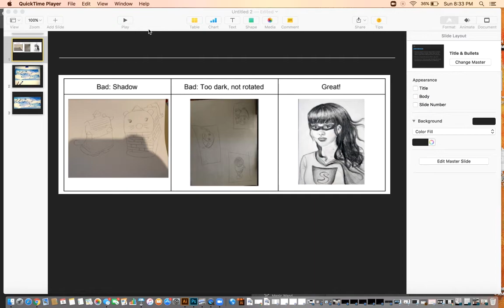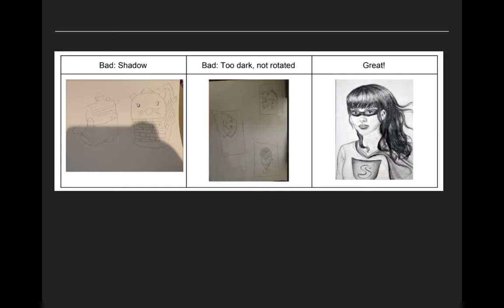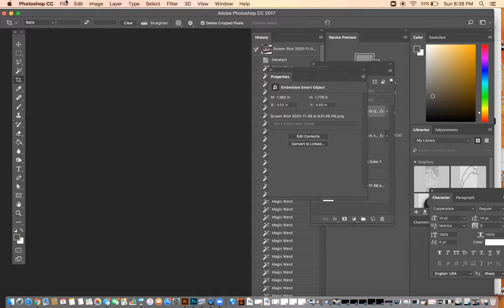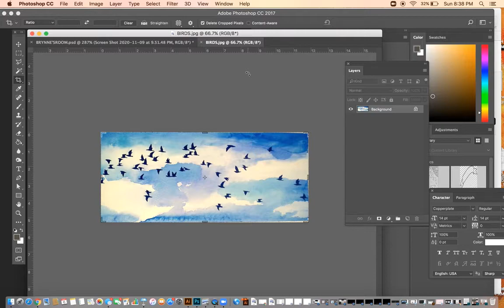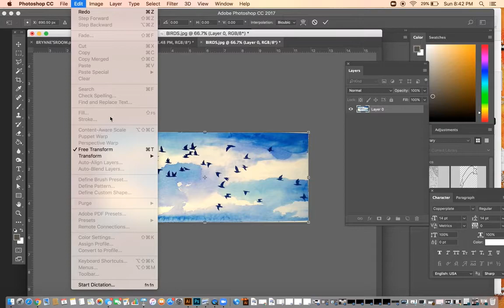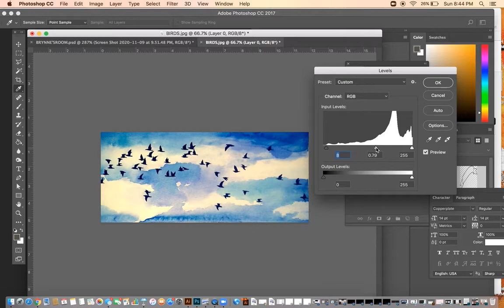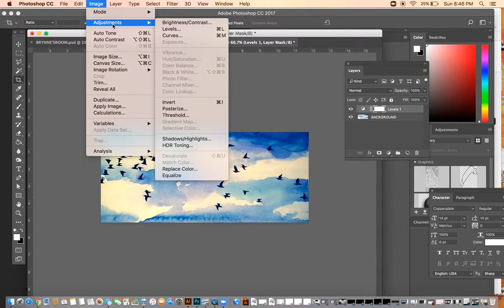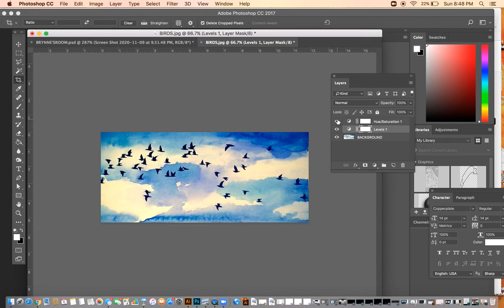SETTING UP IN PHOTOSHOP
Covers taking a picture of your work and setting up your image in Photoshop